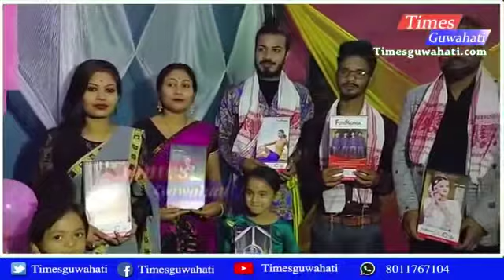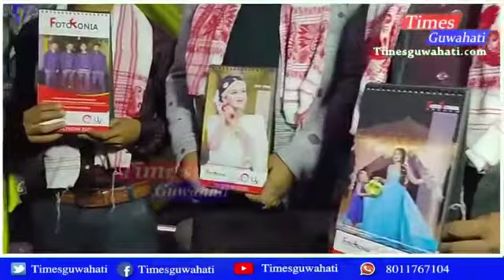news time guwahati